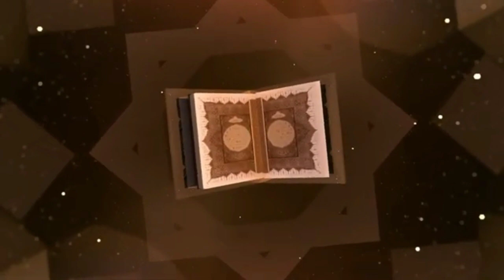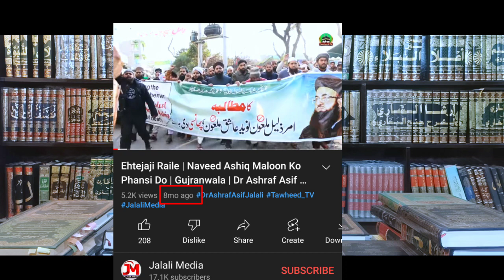Reply To Shia Zakir Sheharyar abidi | Shia Zakir Murder Naveed Ashiq BA | Dr Ashraf Asif Jalali